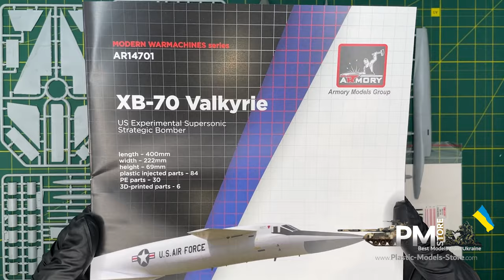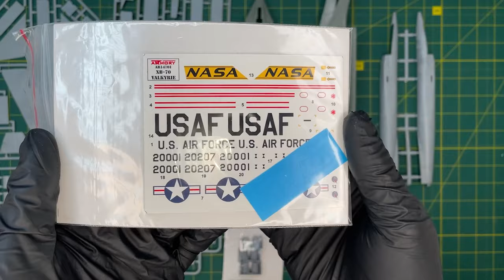Unboxing ARMORY AR14701 1/144 XB-70 VALKYRIE Us Experimental Supersonic Strategic Bomber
Unboxing ARMORY AR14701 1/144 XB-70 VALKYRIE Us Experimental Supersonic Strategic Bomber Plastic Models Store